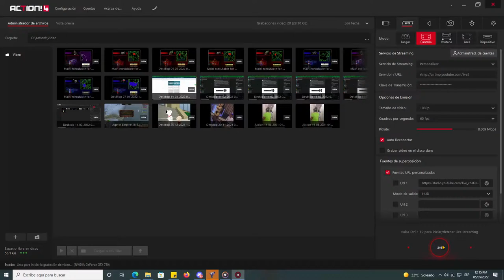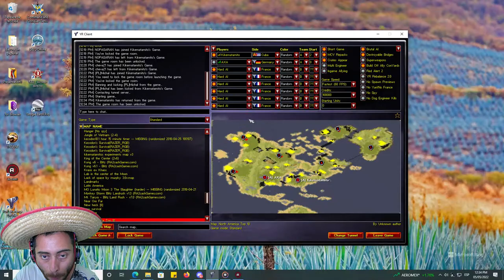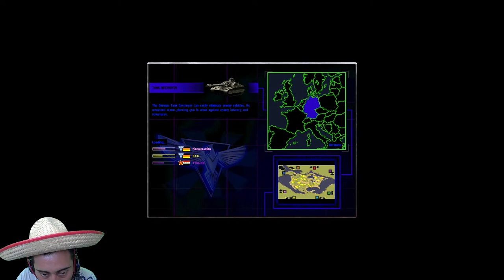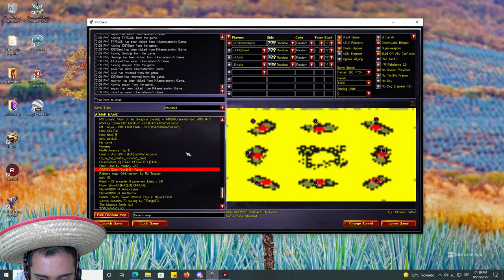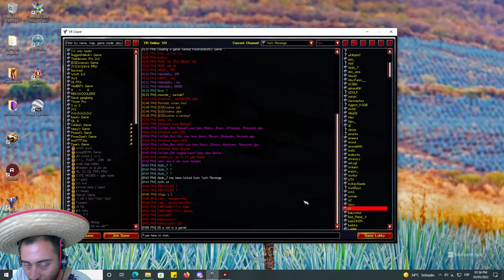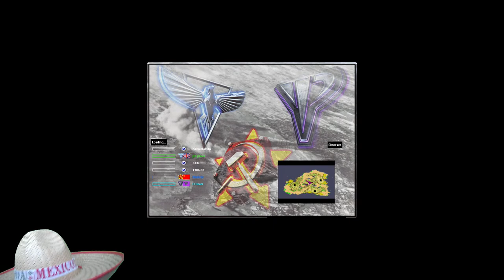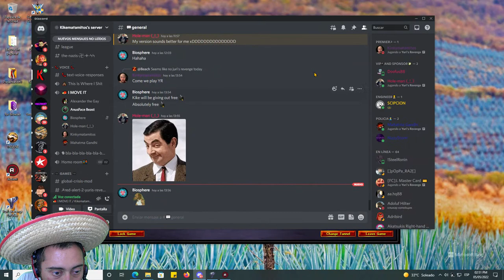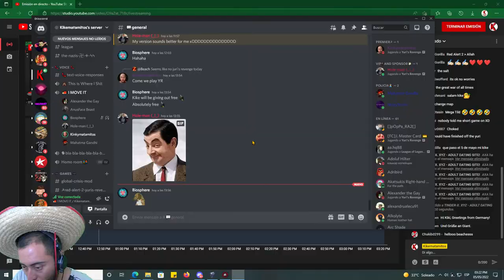Let's Celebrate the Cinco de Mayo vs France Red Alert 2 Yuri's Revenge Online Multiplayer Gameplay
1080p Just Kikematamitos playing Red Alert 2 - Yuri's Revenge online multiplayer in CnCNet with friends on Discord voice chat celebrating May 5.